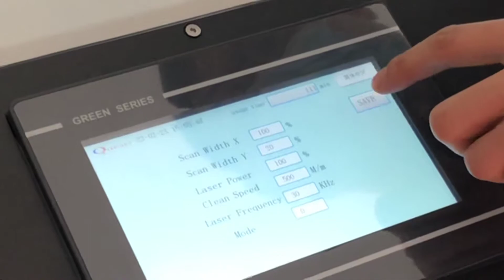QUESTT Laser cleaning machine with Raycuse Mopa Laser 200w with handheld cleaning head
QUESTT laser cleaning machine has a great advantage with high efficiency and perfect cleaning result.